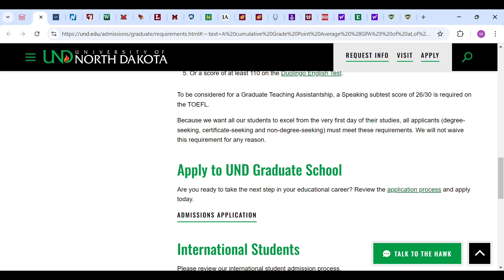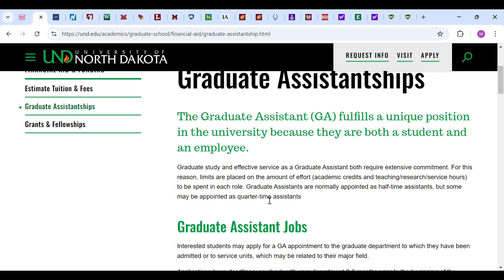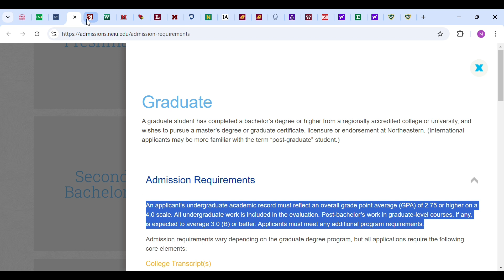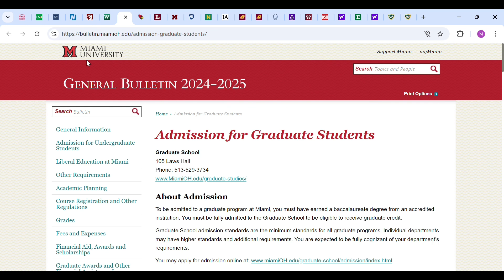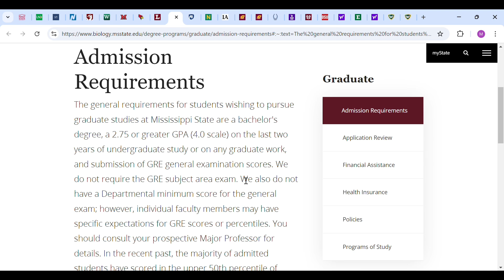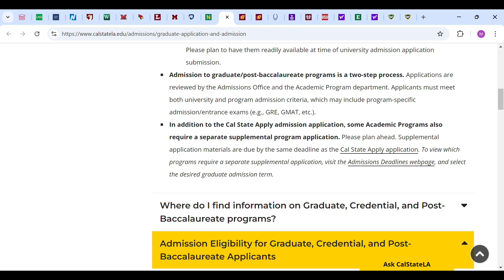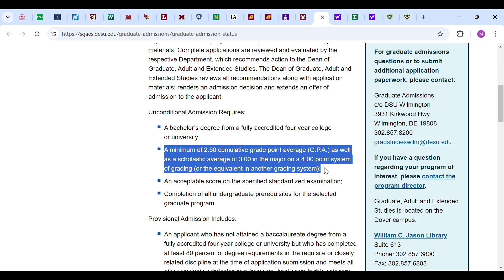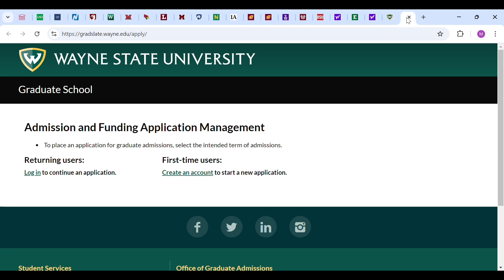U.S Universities with a low GPA (2.5-2.8) Requirement for Grad School Applications with Funding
In this video, I provided the list of US Universities offering admission with a possibility of funding for those with a GPA that’s less than 3.0.